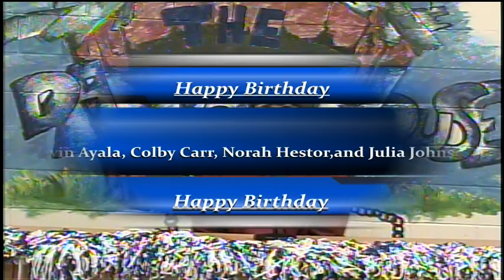BASH-TV for Tuesday, February 14, 2023